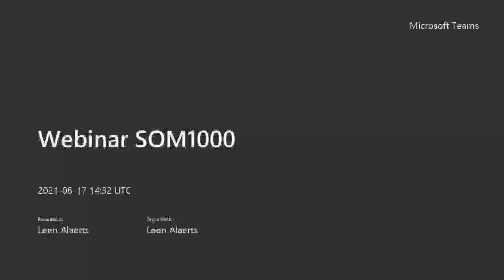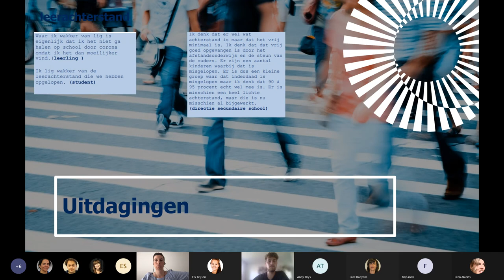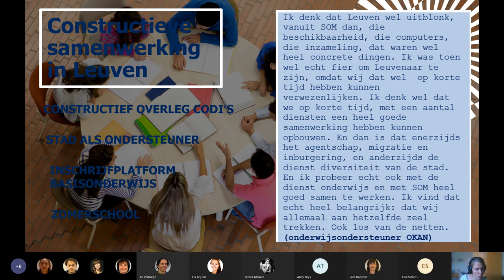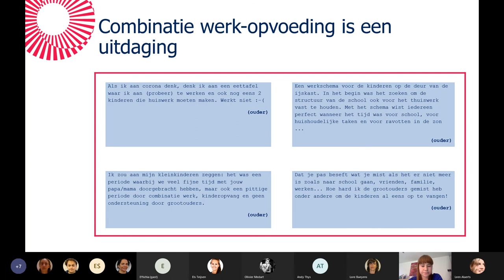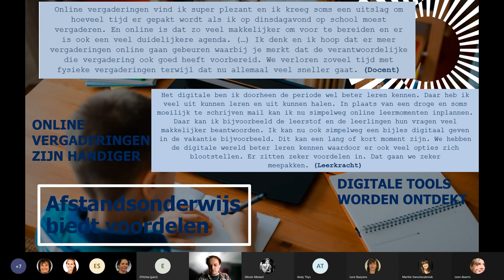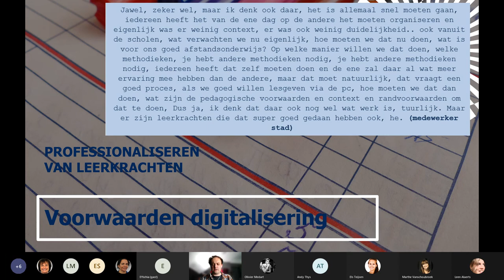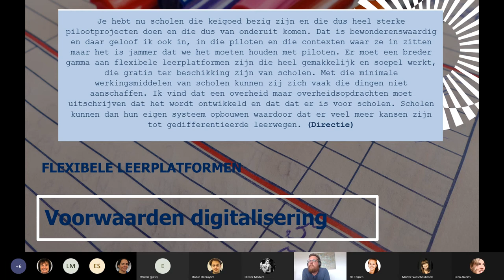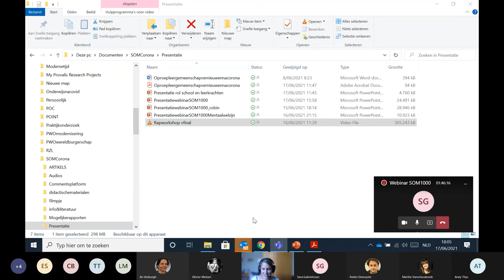Webinar SOM1000 17/06/2021